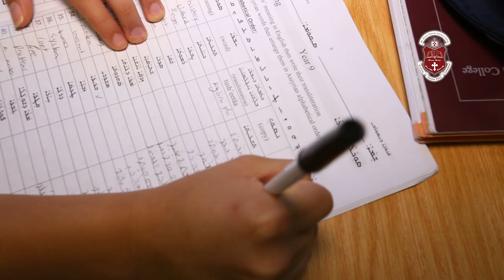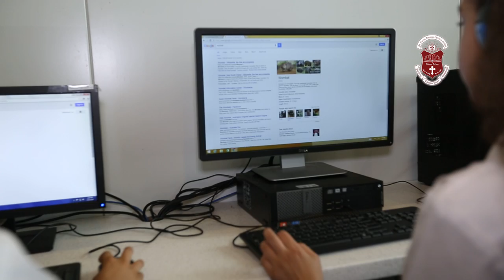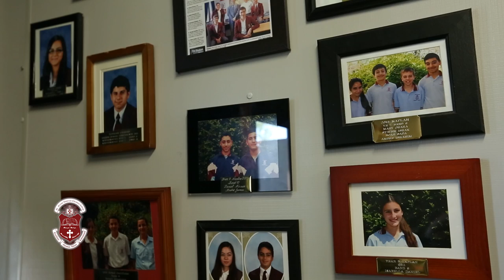St. Narsai Assyrian Christian College Promo - March 2016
The purpose of this video is to promote St. Narsai Assyrian Christian College, which was established in 2006, is a year 7 – 12 co-educational Christian independent College of the Holy Apostolic Catholic Assyrian Church of the East.

St. Narsai Assyrian Christian College is considered a unique educational institution in many aspects. It is the first Assyrian College to be established in the Western World and came into existence as a fulfillment of His Beatitude, Archbishop, Mar Meelis Zaia’s (AM) dream.

Only a short time after he was appointed Bishop of Australia and New Zealand, His Beatitude identified the need for members of the Australian Assyrian Community to preserve their Assyrian faith, language and culture. He believed that one way for the community to grow in these areas, was to establish independent Assyrian schools that would cater for the unique needs of all Assyrians in Australia.

The dream of building an Assyrian school came to fruition when St. Hurmizd Assyrian Primary School was established in 2002.

His Beatitude’s vision did not stop there. He also envisaged the development of a secondary education institution. This became a reality with the establishment of St. Narsai Assyrian Christian College in 2006.

With the achievement of establishing our College to provide a continuum of quality education for students of our sister school, St. Hurmizd Assyrian Primary School and students from the wider community, our Archbishop has created history, and will be remembered and supported for his achievements by Assyrians around the globe for generations to come.

Members of our Assyrian community in Australia should be proud of these achievements and thankful that future generations of Assyrians living in Australia will have the opportunity to learn about their faith, language and culture.